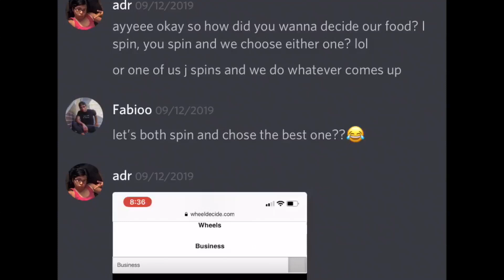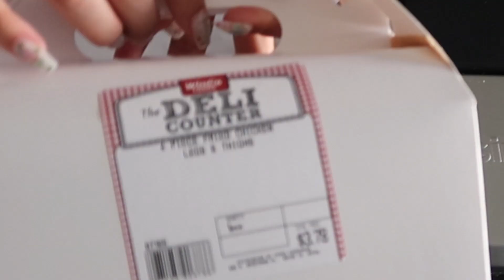Food for the Soul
Hope you enjoyed this video as much as i enjoyed eating the food i made!! :+)

Sorry i didn't record myself eating, it's just not my scene, but i ate it all and it was bomb!

Let us know who your favorite team is and
Don't forget to vote for your favorite LOCAL at the end of the cycle!!